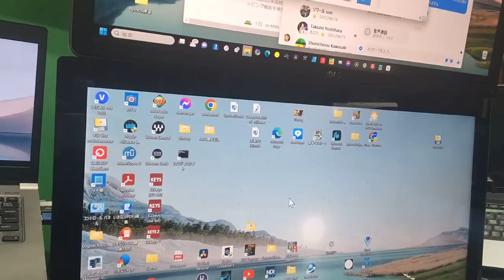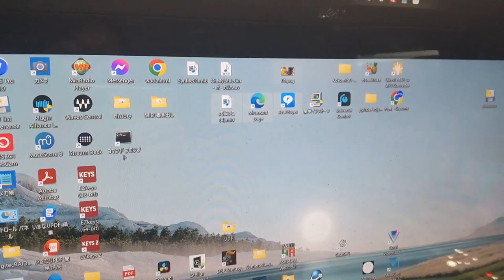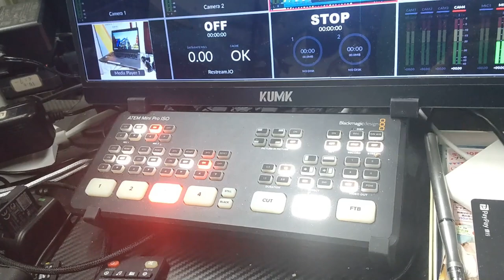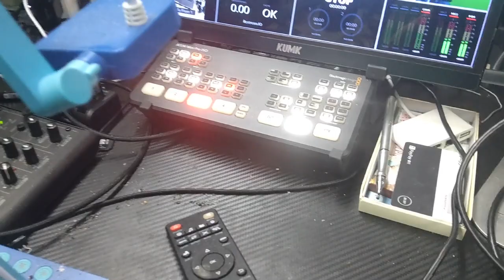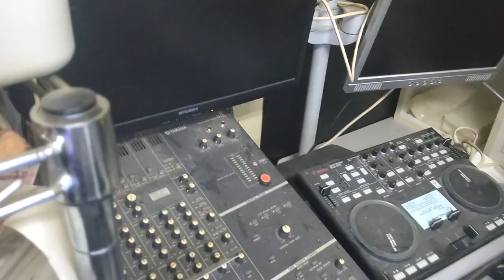【箸休め的散財動画】スタジオ見学ツアー「浅堀り？」ぐるっと部屋旅行（笑）機材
今回はざっくりだけです